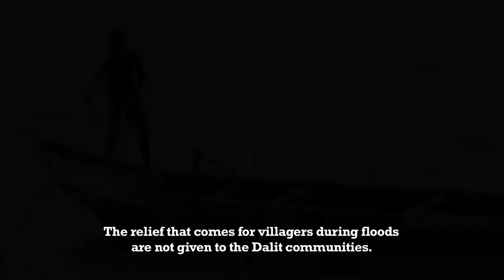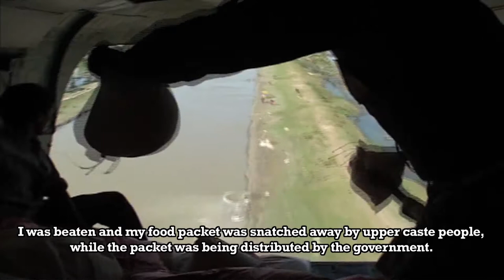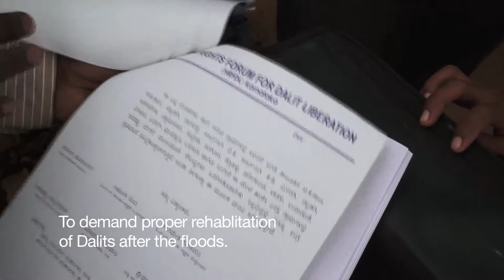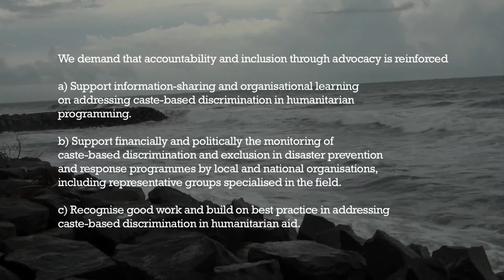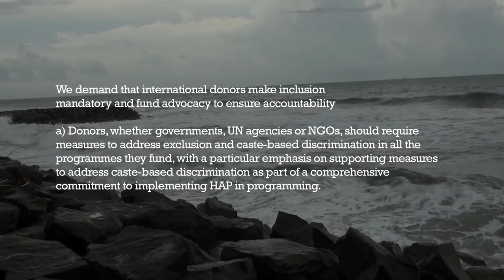Disaster Divide- Discrimination by Default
Disaster Divide- Discrimination by Default- is a documentary film which advocates against caste based discrimination in disaster response.

 We all must Support the development and implementation of inclusive and appropriate disaster management laws and policies at local, national and international level.
Principle
Publicly recognise the problem of caste-based discrimination and
exclusion in disaster prevention and response in their organisational
mission, work plans, and public engagement.
1. Explicitly declare their adherence to humanitarian principles and publicly
acknowledge that discrimination and exclusion on the basis of caste are
violations of these principles and of international human rights law.
2. Ensure that a strong understanding and public recognition of the societal processes of caste-based exclusion at work in communities form the basis of their engagement and decision-making for humanitarian aid provision.
3. Recognise in their work and their public engagement that the inclusion of caste-affected communities, such as Dalits, is possible only through interventions that specifically engage with these communities and groups.

International donors should require inclusion and should fund advocacy to ensure accountability.
1. Donors, whether governments, UN agencies or NGOs, should require measures to address exclusion and CBD in all the programmes they fund, with a particular emphasis on supporting measures to address CBD as part of a comprehensive commitment to implementing HAP in programming.
2. Donors should allocate specific funding to local national, regional and international organisations working to develop the understanding and
evidence for what works and engaged in monitoring and holding
government and humanitarian actors accountable to humanitarian
principles that include impartiality.
3. Donors should include as a standard indicator in funded projects the staff diversity of implementing entities, whether in the government, UN agencies or NGOs, looking at the efforts made to recruit Dalit staff.